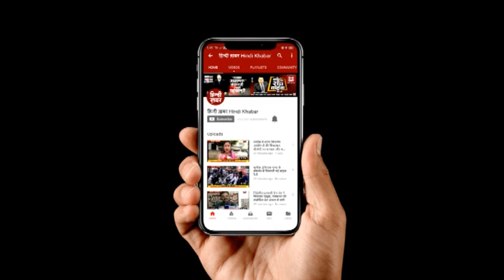प्रदेश सरकार के ढाई साल पूरे, सीएम योगी ने गिनाईं सरकार की उपलब्धियां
उत्तर प्रदेश में योगी आदित्यनाथ सरकार के ढाई साल पूरे हो गए।  इस अवसर पर मुख्यमंत्री योगी आदित्यनाथ ने कहा कि गुजरे इन सालों में लोगों का नजरिया बदला है। कामकाज की बदौलत उनकी सरकार ने जनता का विश्वास हासिल किया है। सीएम योगी ने अपनी सरकार की उपलब्धियों को गिनाते हुए कहा कि हमारी सरकार ने वर्क टीम के रूप में काम करते हुए उत्तर प्रदेश के प्रति बने निगेटिव परसेप्शन को बदला  है….